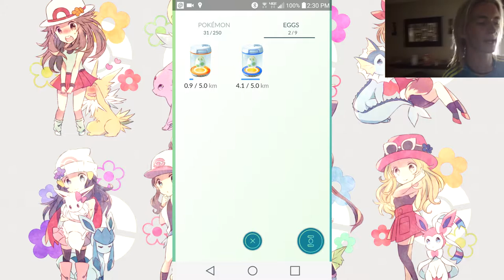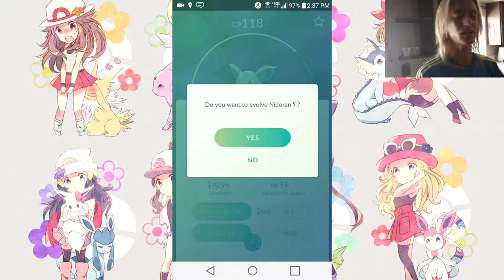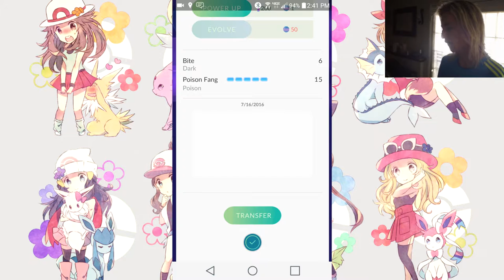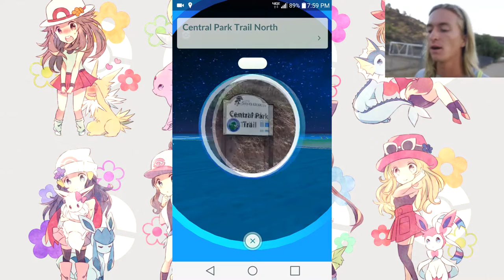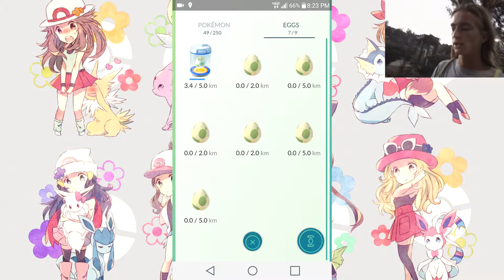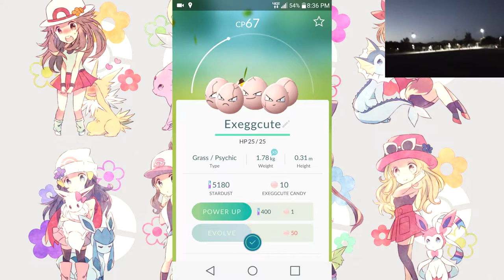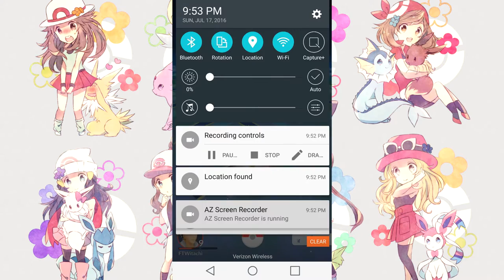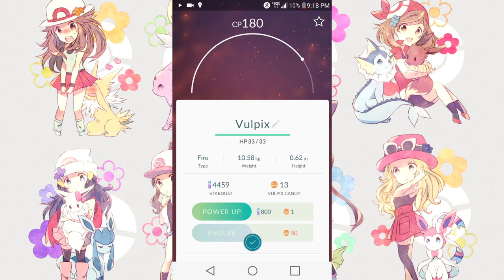The Poke Vlogger- Episode 6 Gotta Catch Em' All!